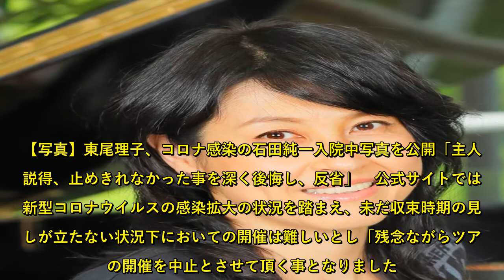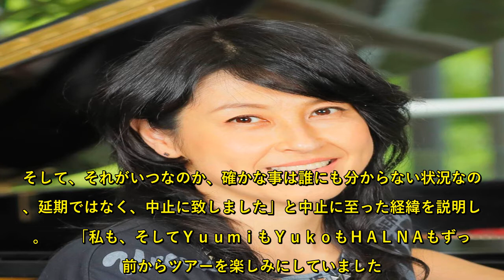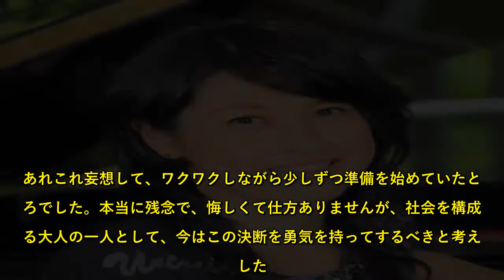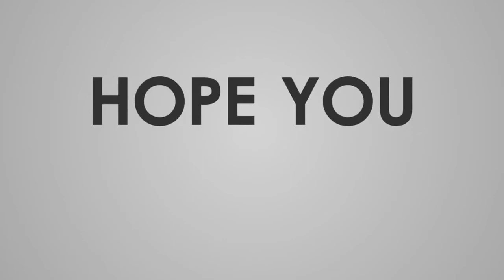岸谷香、新型コロナ感染拡大でライブツアー全公演中止「この我慢は必ず明るい未来に繋がるはず」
シンガー・ソングライターの岸谷香（５３）が１６日、５月から予定していたライブツアー「５３ｒｄ　ＳＨＯＵＴ！【写真】東尾理子、コロナ感染の石田純一入院中写真を公開「主人を説得、止めきれなかった事を深く後悔し、反省」　公式サイトでは、新型コロナウイルスの感染拡大の状況を踏まえ、未だ収束時期の見通しが立たない状況下においての開催は難しいとし「残念ながらツアーの開催を中止とさせて頂く事となりました。苦渋の決断ではございましたが、お客様ならびにメンバーと関係者の健康や安全を最優先し、このような判断となりました」と発表。中止に伴い、チケットの払い戻し対応を実施する。  　岸谷はファンに向け長文のメッセージを公開。「全てが落ち着いて、誰にも遠慮することなく１００％ライブを楽しめる状況が戻ってきた時に、万全の態勢でツアーをやろうと思います。そして、それがいつなのか、確かな事は誰にも分からない状況なので、延期ではなく、中止に致しました」と中止に至った経緯を説明した。  　「私も、そしてＹｕｕｍｉもＹｕｋｏもＨＡＬＮＡもずっと前からツアーを楽しみにしていました。あれこれ妄想して、ワクワクしながら少しずつ準備を始めていたところでした。本当に残念で、悔しくて仕方ありませんが、社会を構成する大人の一人として、今はこの決断を勇気を持ってするべきと考えました。一方的なご報告になり、本当に申し訳ありません」とつづった。  　そして「どうぞ皆さん、次のツアーで元気にお会いできますように。そして皆様と、皆様の大切な人達が無事にこのコロナを乗り切れますように。この我慢は必ず明るい未来に繋がる筈です。みんなでもう少し、頑張りましょう」と呼びかけた。